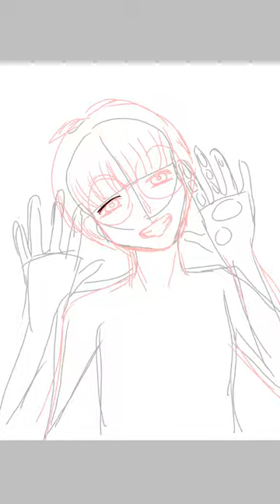June 30, 2022